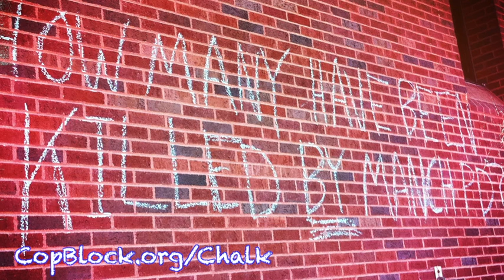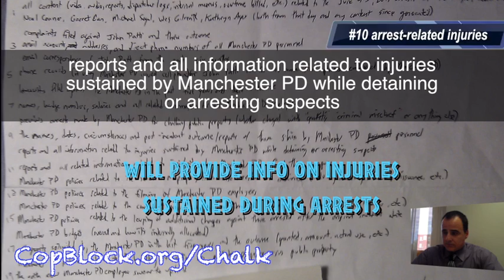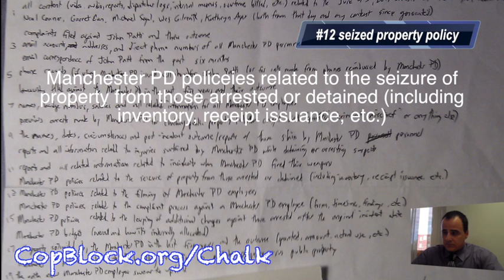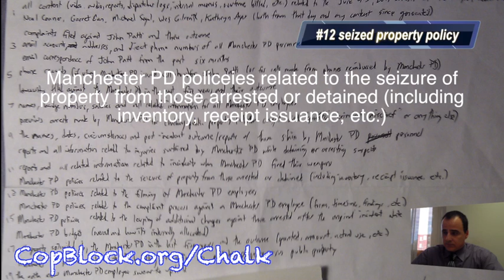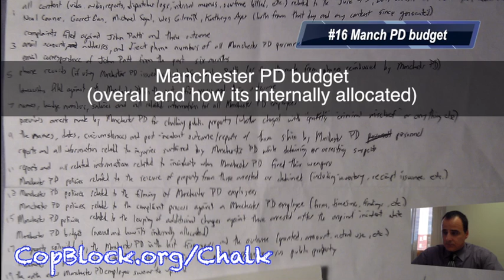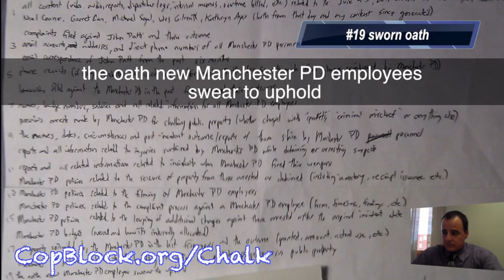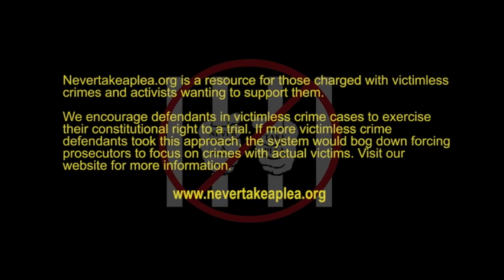Manchester, NH PD Meeting 2of2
On Sept. 9th Pete Eyre sat down with Manchester, NH Police Department employees Robert Cunha and Michael Hurley for an hour last Friday and discussed:

-the ticket levied upon MARV
-the "red tag" tow warnings left on MARV
-19 questions I submitted about departmental policies and content related to the Chalking 8 incident

The end result: the ticket is voided, MARV was removed from the "tow list," and the 19 questions will be treated as a 91A request (NH's equivalent to a Freedom of Information Act Request).